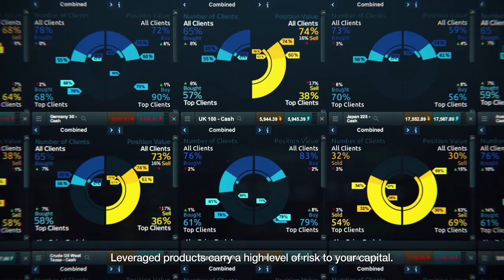Spread betting – CMC Markets “Take a better position” 30 second TV ad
CMC Markets offers an award-winning* online and mobile trading platform, enabling clients to spread bet or CFD trade over 10,000 financial instruments across shares, indices, foreign currencies, commodities and treasuries. Clients can also trade on the short-term price movements of financial markets through Countdowns.

CMC Markets was established in 1989 and is now one of the world’s leading online financial trading businesses.  The company serves retail and institutional clients through regulated offices and branches in 14 countries, with a significant presence in the UK, Australia, Germany and Singapore. CMC Markets plc’s shares are listed on the London Stock Exchange (CMCX).

*Rated Best Trading Platform Features based on highest user satisfaction among spread bettors and FX traders in the Investment Trends 2015 UK Leveraged Trading Report.

Risk warning:
Please remember all trading involves risks and spread betting and trading CFDs carries significant risks and may not be suitable for all investors. Losses can exceed your deposits. This video is for general information only and is not intended to provide trading or investment advice or personal recommendations. Any information relating to past performance of an investment does not necessarily guarantee future performance. CMC Markets shall not be responsible for any loss that you incur, either directly or indirectly, arising from any investment based on any information in this video.